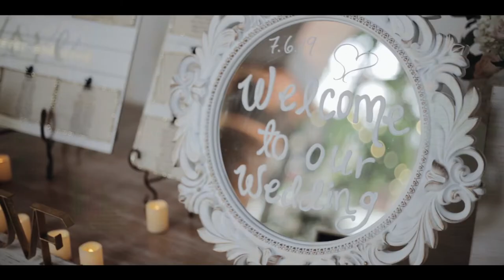September 22, 2019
Mi Boda Cartagena/My wedding in Cartagena Melisa & Anthony